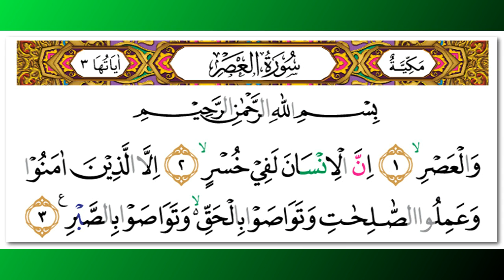Tawfeeq ibn Saeed as-Sawa'igh - Quran Surah 103 Al-'Ashr